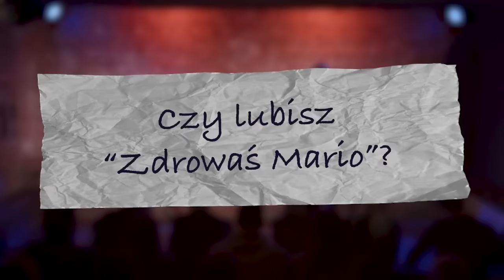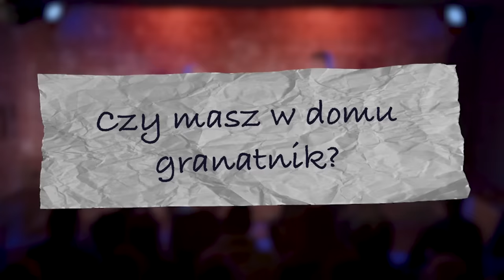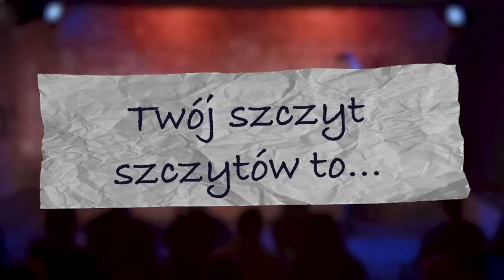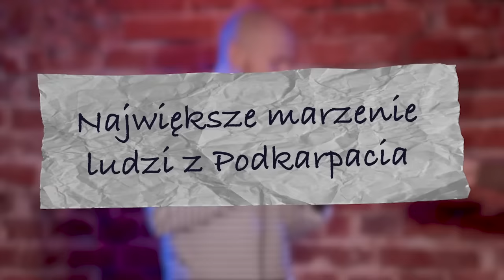"Z KARTKI" #6: Michał Leja i Damian Skóra: "Polski System Edukacji"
Format w pełni improwizowany! Publiczność wpisuje inspiracje na karteczkach i, wraz z zaproszonym gościem, staramy się szyć na bieżąco.

Polecam niedawno wrzucony mini special Damiana Skóry!